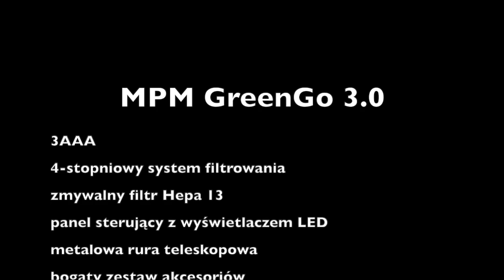Odkurzacz MPM GreenGo 3.0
Odkurzacz MPM
4-stopniowa filtracja
filtr hepa13
klasy odkurzaczy
3AAA
turboszczotka